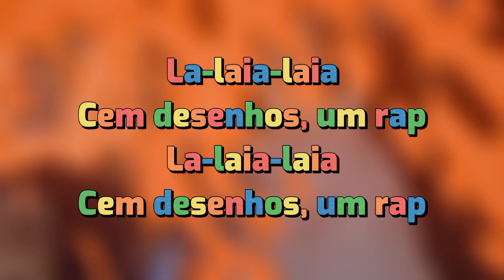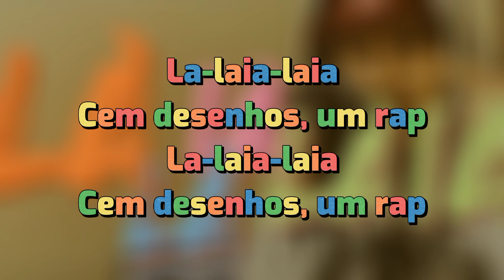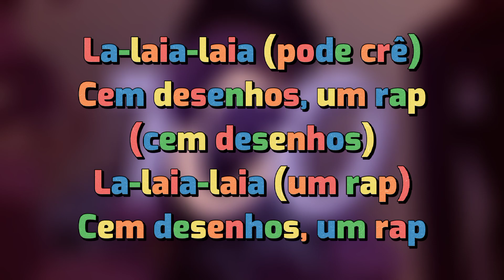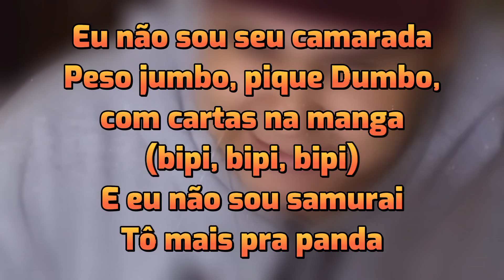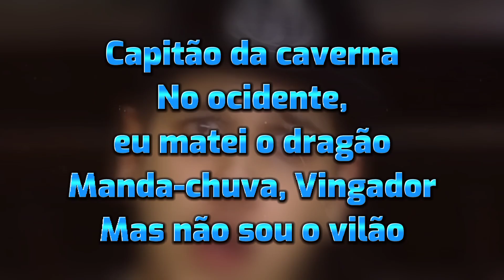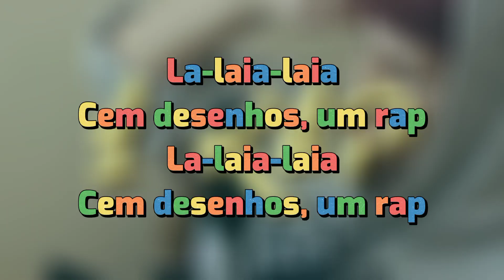Letra - 100 Desenhos, 1 Rap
Vídeo Original

- LETRA -

La-laia-laia
Cem desenhos, um rap
La-laia-laia
La-laia-laia
La-laia-laia

Pelos poderes do rap!
Sou monstruoso, então sou Ben 10
Mago implacável na rima pela União dos Anéis
No meu laboratório, produzo monstros de bolso
Cês zoam que eu tô Homer
Mas cês tão Puro Osso
É Hora de Aventura, Chowder, traz o Tio-Avô
Mas não Stan que estelionata, é Apenas um Show
É gato e rato ou criança e gato que componho?
Não sou covarde, papo as léguas daqui pro meu sonho
É o Cosmo e o Zodíaco
Destino estilo Victor
Lucas veio com dons, como Voon Doom, só que no lírico
Sem padrinho
Sem velhinho
Sem ursinho
Sem gatinho
De rolê com Charlie Brown e o cachorrinho
Ligeirinho
Não é tartaruga o estilo ninja
Vim do espaço, pique Stitch
Naipe Jack, eu tô pra briga
Vejo brancas como a neve
Nada bela, apenas fera
E as princesa louca por cristal
Mas não da Cinderela

La-laia-laia
La-laia-laia
La-laia-laia
La-laia-laia

Chama o João, pede feijão, que, pra crescer, é Mucha Lucha
No incrível mundo do rap, não existe Terra do Nunca (não, não, não)
Novo episódio, devil, leão, rei no concreto
Cês mente mais que o Pinóquio
Quero um tico, cês, um teco
Sou vira-lata
Mas não vagabundo, não se apaixone
Sem ser bravo ou fazer teste, meu nome não é Johnny (tra-tra-tra)
Me traz o espinafre
Vou ser super nessa letra
Eu sou o máximo
Avisa pro Patrick que eu sou a estrela
Sem pagar de pato pateta que breca a levada
Meu time é super-campeão
Família da Pesada
Hora do recreio!
Jovens titãs em ação
A pior turma do bairro
Sou Jorel, você, o irmão
Ao infinito e além
Sem ter pai americano
No universo que estive, tava com Lazlo acampando
Dei fuga com Pé de Pano
Igual Sonic, tô sem pause
Somos ratos, você é Pink, e eu sou Mickey Mouse

La-laia-laia (pode crê)
Cem desenhos, um rap (cem desenhos)
La-laia-laia (um rap)
Cem desenhos, um rap (sete minutoz)
La-laia-laia (yeh, yow, yeh, yow)
La-laia-laia

Eu não sou seu camarada
Peso jumbo, pique Dumbo, com cartas na manga (bipi, bipi, bipi)
E eu não sou samurai
Tô mais pra panda
Uns me chamam de riquinho
Sou Speed, nem tem rastro
Não vem pagar de Zé
Não sou boy
Mas eu sou astro

E, nessa corrida maluca, pego o pombo
Me aventuro em cada chance
Minha rima justiceira dá visão além do alcance
Capitão da caverna
No ocidente, eu matei o dragão
Manda-chuva, Vingador
Mas não sou o vilão

Tira essa máscara
Idéias a mil, vou tipo Avatar
Pra dominar
Sem pele azul ou mágica
Não sou Jafar
Nem Perry, Amy e Yumi ou Scooby
Eu não sou moda
Mais uma vez o dia foi salvo, graças ao meu rap foda

A nova onda é ter as chaves pra inspecionar bugigangas
Eu não tenho cavalo de fogo, mas minha moto está em chamas
Tintim!
(Vem) com Bender, brindei no final
E não se ilude, Betty Boop
Isso é tudo pe-pessoal! (vem)

La-laia-laia (pode crê)
La-laia-laia (um rap)
La-laia-laia